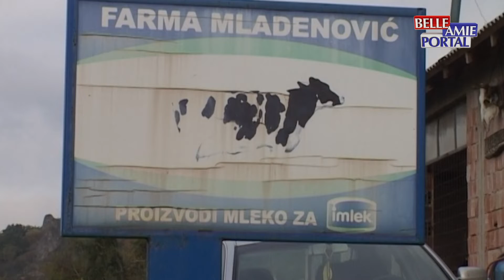Vesti iz Sokobanje 01.02.2022.